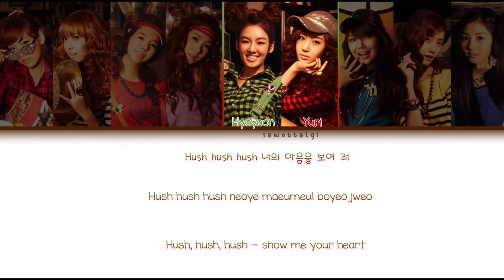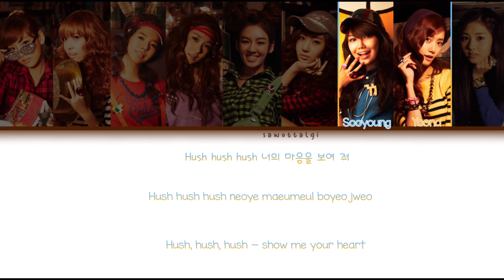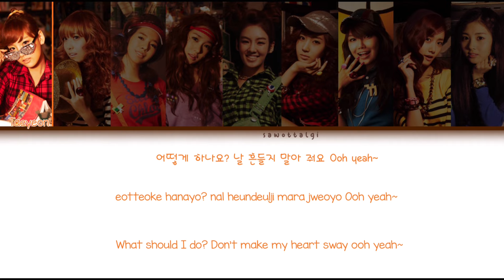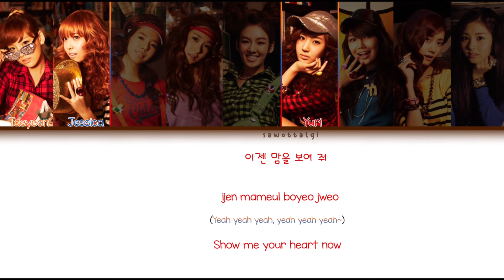Girls Generation/SNSD (소녀시대) - Show! Show! Show!/쇼! 쇼! 쇼! (Color Coded Lyrics-Han|Rom|Eng)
oh my gosh lol such a catchy and fun song...most importantly CUNTY too...

line distribution is pretty fair actually its just taengsic have those adlibs at the end lmfaooo so it makes it a bit unfair!!! i do love those adlibs tho, they're so satisfying tbh even if they interrupt the members' individual lines

Member and Color Codes
Taeyeon ✦ Orange
Jessica ✦ Dark Blue
Sunny ✦ Purple
Tiffany ✦ Pink
Hyoyeon ✦ Green
Yuri ✦ Red
Sooyoung ✦ Light Blue
Yoona ✦ Yellow
Seohyun ✦ Teal

Album ✧ Oh!
Release Date ✧ January 25, 2010
My Bias ✧ Tiffany, Yuri, Yoona